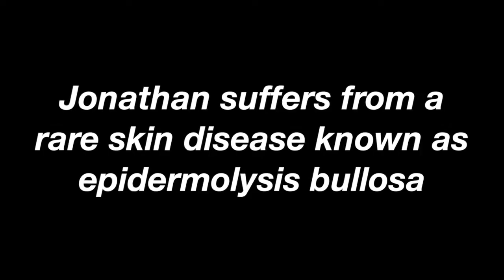The Butterfly Child // DEBRA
Jonathan Pitre, a 17 year old from Russell, Ontario, suffers from Epidermolysis bullosa (a rare genetic skin condition). Jonathan explains that children with this condition are called "butterfly children because our skin is as fragile as a butterfly's wing. As much as a butterfly is pretty yet gentle, we have the heart of warriors." Unfortunately, treatments for EB can be costly, and children around the world need your help. Change the life of someone today by using the links below to donate to DEBRA (The Dystrophic Epidermolysis Bullosa Research Association).

* all rights for clips of Jonathan go to TNC Original *